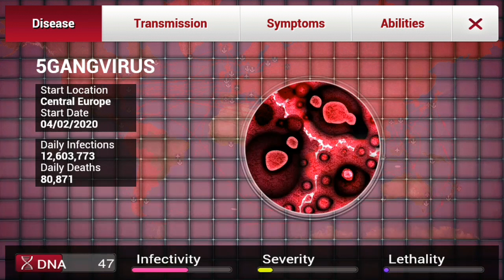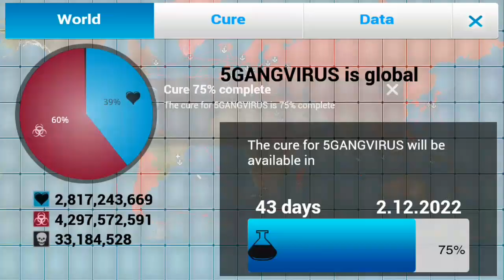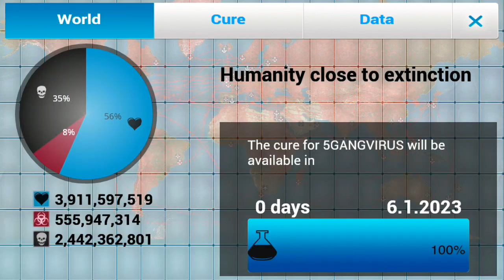5GANGVIRUS - Plague Inc. (Custom Scenario)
ADDYxGaming Instagram